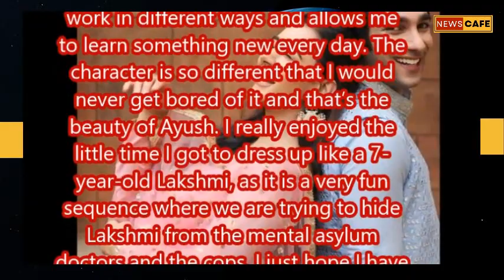Bhagya Lakshmi : Aman Gandhi dons Lakshmi's two-braided look; Here's What Actor has to Say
Bhagya Lakshmi : Aman Gandhi dons Lakshmi's two-braided look for a sequence; Here's What the Actor has to Say